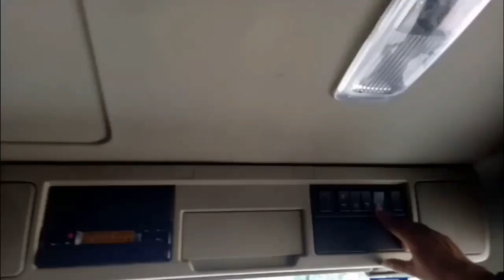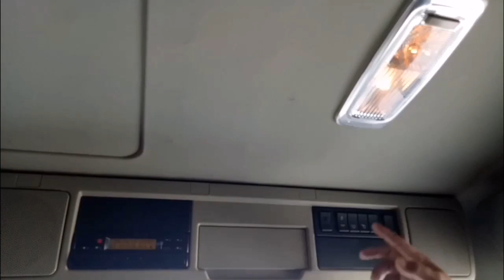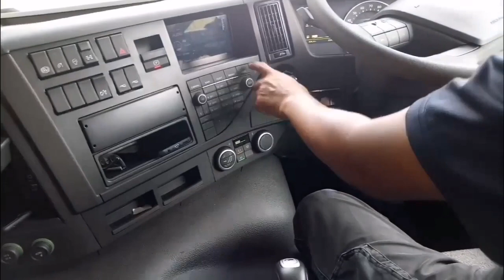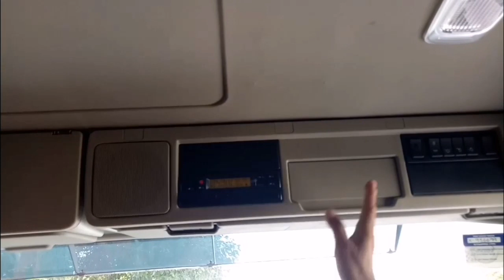PENGGUNA SIGNAL, RETARDER, VEB, TRELER BRAKE PADA VOLVO TRUCK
Signal. Retarder. Veb. Penjimatan minyak. Treler brake. Tako meter. Smoke detector